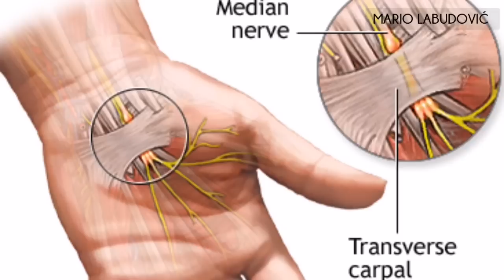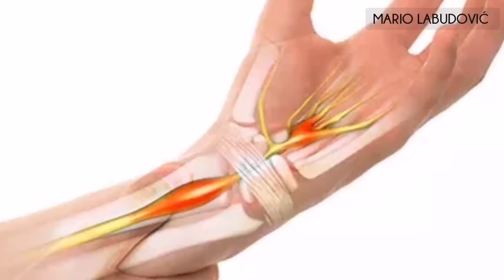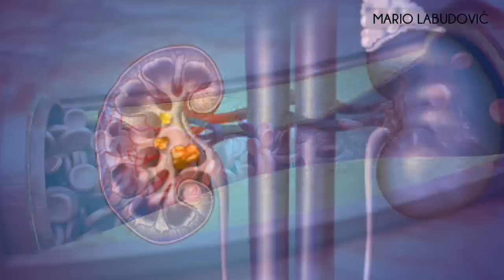Najjači PRIRODNI LIJEK za SINDROM KARPALNOG TUNELA